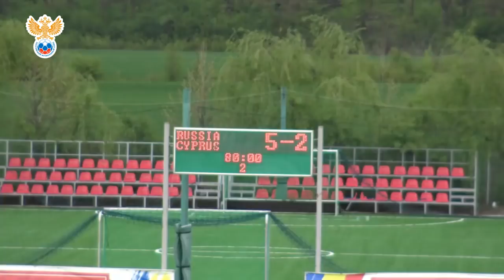Россия - Кипр - 5:2. Турнир развития УЕФА 2019. Юноши 2003 г.р. Обзор матча. | РФС ТВ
В субботу, 20 апреля, юношеская сборная России (игроки 2003 года рождения) провела заключительный матч на Международном турнире развития УЕФА в Румынии.  Наша команда разгромила Кипр (5:2) и заняла итоговое первое место.